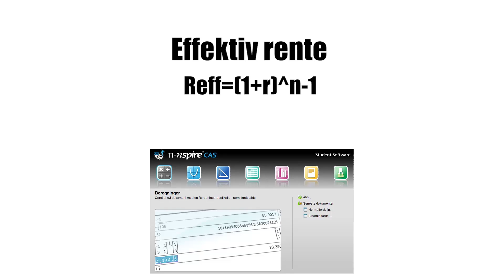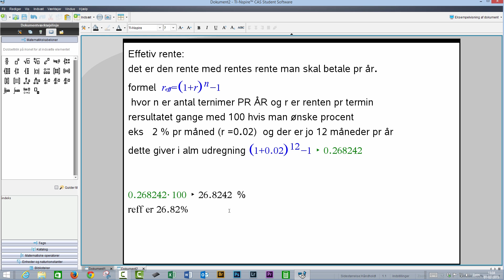Effektiv rente cas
Hvordan man regner effektiv rente
Husk effektiv rente er pr ÅR